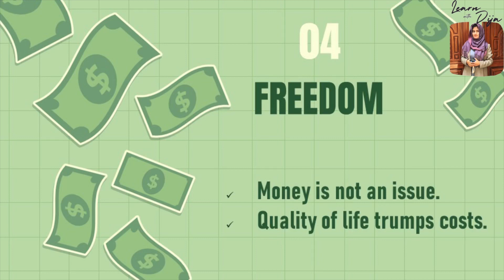4 Stages of Wealth